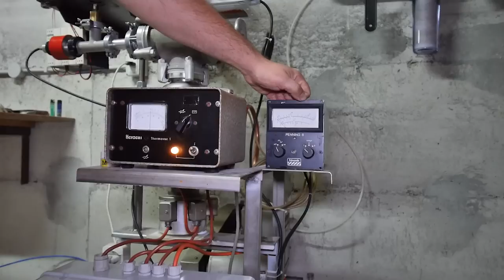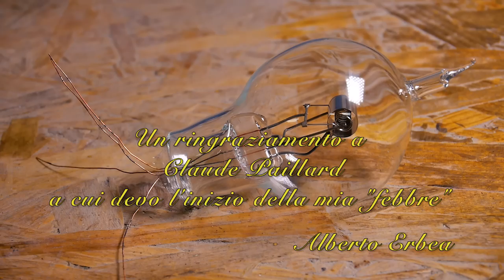Le Valvole: Costruzione hobbistica di un triodo anni '20 - durata 60 minuti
Illustriamo il lavoro hobbistico di Alberto Erbea, socio AIRE Piemonte, sulla costruzione di un triodo tipo R degli anni '20, perfettamente funzionante, partendo dagli elementi base: vetro, metallo,fuoco.
Si era pensato di pubblicare un filmato di una decina di minuti, ma vedendo la passione e la descrizione dettagliata di tutte le fasi di lavorazione abbiamo scelto la versione integrale di tutto il lavoro. Buona visione. Documentario didattico non per uso commerciale.

Filmato in 720p

We illustrate the work of Alberto Erbea, a member of AIRE Piemonte, during the construction of a triode type R (20's), perfectly functional, starting from basic elements: glass, metal, fire.
It was thought to publish a movie of ten minutes, but seeing the passion and detailed description of all the processing processes we chose the full version of all the work. Educational documentary not for commercial use.